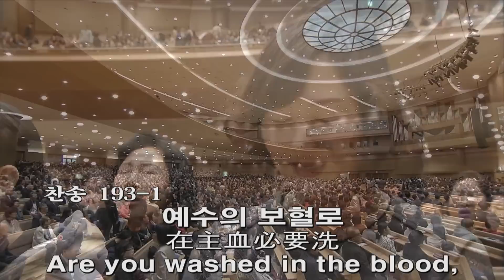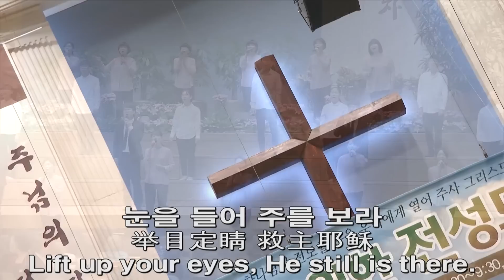[주2 예배찬양] 기도하세요, 구주 예수 의지함이, 예수 십자가에, 괴로울 때 2018-10-28 [연세중앙교회 윤석전 목사]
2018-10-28 [주2 예배찬양] 기도하세요, 구주 예수 의지함이, 예수 십자가에, 괴로울 때 [연세중앙교회 윤석전 목사]

기도하세요 지금
340 구주 예수 의지함이
193 예수 십자가에
괴로울 때 주님의 얼굴 보라